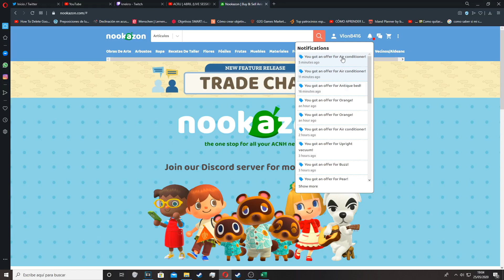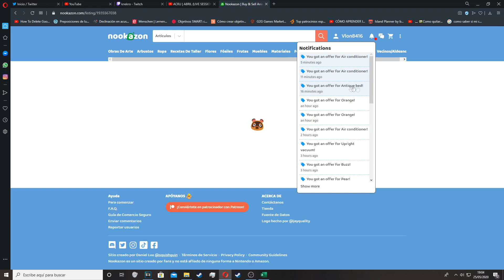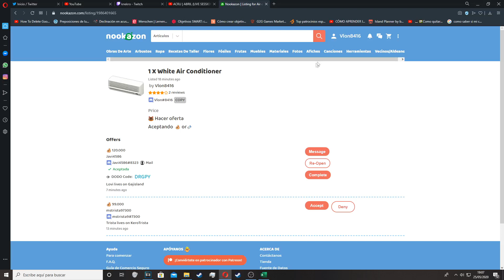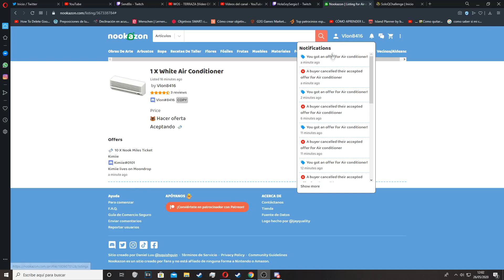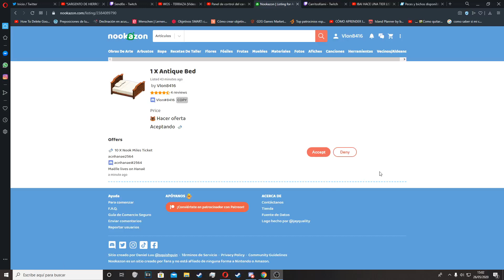CÓMO SER RICO EN ANIMAL CROSSING NEW HORIZONS | CONSEGUIR BAYAS RÁPIDO 💰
Cómo ser rico en Animal Crossing New Horizons, ganar bayas y cupones de millas en Animal Crossing New Horitzons, muy fácil y rápido ganar bayas animal crossing new horizons.

animal crossing
animal crossing new horizons
new horizons
25 nuevas características animal crossing
tom nook